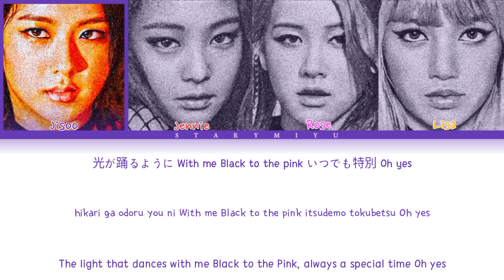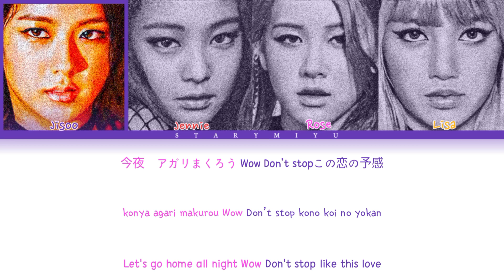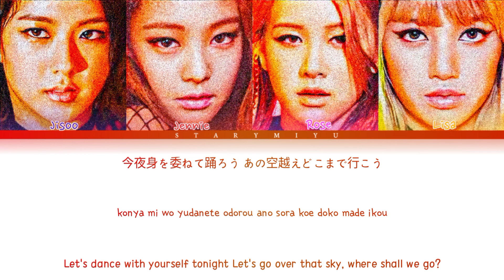BLACKPINK (블랙핑크) - "BOOMBAYAH JAPANESE VERSION" (Color Coded Lyrics Eng/Rom/Kan)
Video By: Starymiyu
All Rights Administered by YG Entertainment
•Artist: BLACKPINK
•Song: BOOMBAYAH JAPANESE VERSION